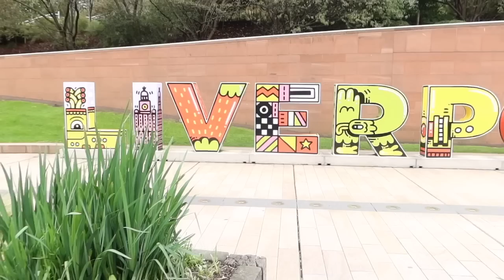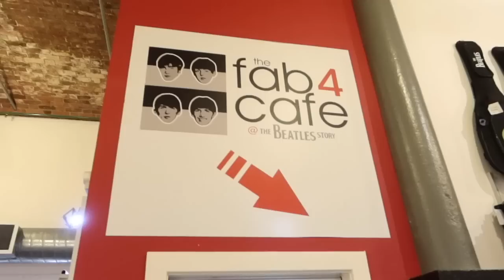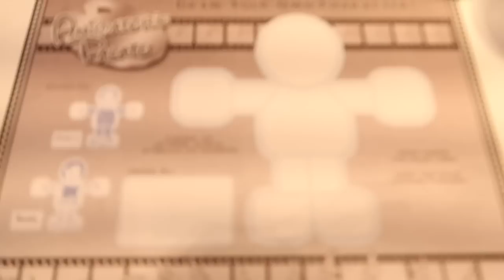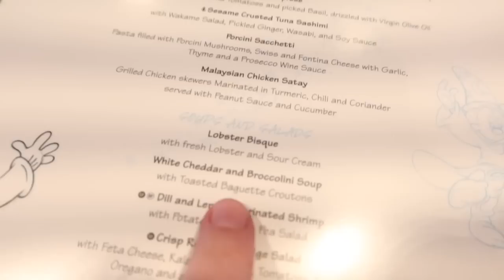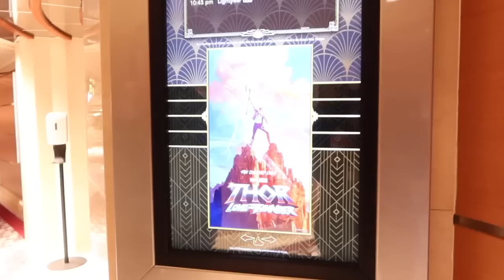DAY 4 Liverpool - Beatles, City Tour, Maritime Moment 🚢 Disney Cruise Line British Isles Cruise DCL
Hi guys welcome to aclaireytale!!! We went on a Disney Cruise! I hope you enjoy this series of Disney Cruise Line vlogs!!! We explore the UK by ship!! Disney Magic 7 Night British Isles Cruise from Dover, England - September 2022

The Disney British Isles cruise itinerary was:

Day 1 - Dover, England
Day 2 - Portland (Stonehenge), England
Day 3 - Cork (Cobh) Ireland
Day 4 - Liverpool, England
Day 5 - Belfast, Northern Ireland
Day 6 - Greenock, Scotland
Day 7 - At Sea
Day 8 - Disembark at Dover

We're in my home city of Liverpool! I was so in awe of coming into my city by ship and seeing the famous skyline of the 3 graces. I filmed coming into dock. I get off the ship and show you how easy it is to get into Liverpool city centre. I show you the Liver Building, the Beatles Statue on the docks, the Albert Dock, the Liverpool museum, the Maritime Museum, Liverpool One, The Beatles Story. We go to the Beatles Exhibition to the Fab Four Cafe for a coffee once I meet my parents. I show you the Beatles store. I head back onto the ship for the special Maritime Moment they did on the River Mersey for the late Queen. It was so special to be a part of this!
I meet a few characters and then watch Mickey, Minnie and Pluto wave to everyone in Liverpool from the ship! Then we meet Scottish Goofy!! Which was an absolute highlight! Dinner tonight is at Animator's Palate where our works of art come to life! I show you the menu and what we order. Our turn down service includes a snail towel animal! Then we go and watch Thor Love and Thunder in the cinema at the Buena Vista Theatre. Then it's time for Fireworks at Sea!! They were so good. I hope you enjoyed coming along with us!

00:00 - 00:59 Intro to Liverpool!
00:59 - 01:59 Sailing into Liverpool
01:59 - 03:21 Liverpool Plans
03:21 - 06:13 Getting off the ship in Liverpool
06:13 - 06:28 Meeting the Parents
06:28 - 08:09 Beatles Story Cafe
08:09 - 08:59 Around Liverpool
08:59 - 09:42 Maritime Moment for the Queen
09:42 - 11:58 Characters, Trivia, leaving Liverpool
11:58 - 15:44 Dinner at Animator's Palate
15:44 - 16:28 Towel Animal and Thor
16:28 - 18:37 Fireworks
18:37 - 19:08 Outro